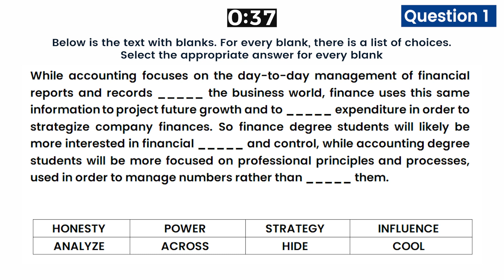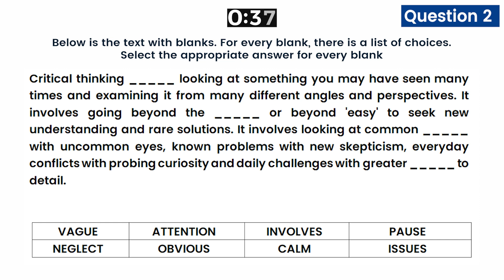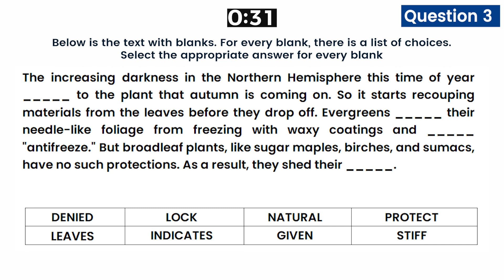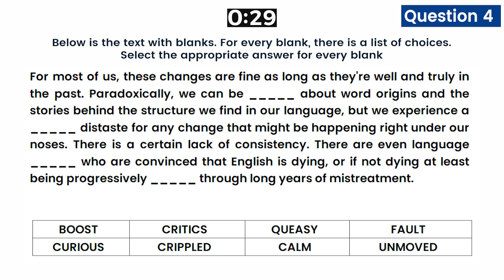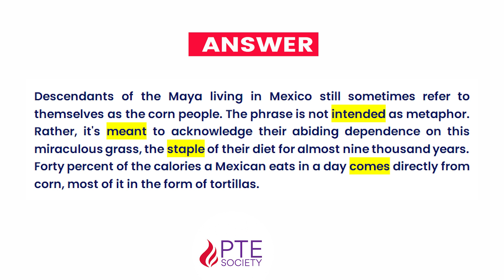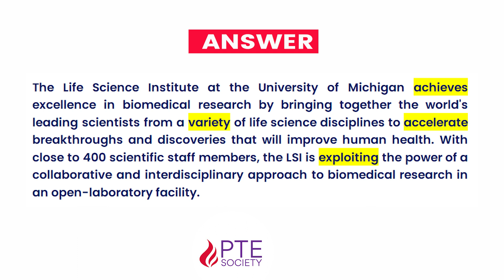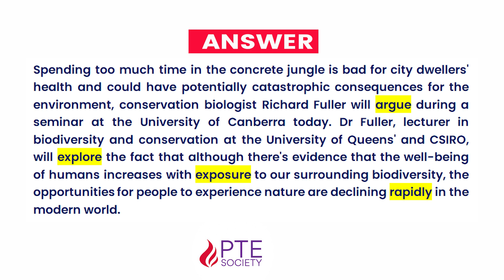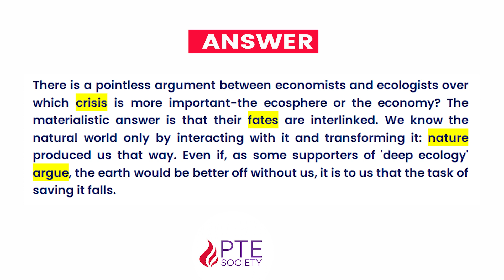Reading Fill in the Blanks | PTE & PTE Core | Latest Predictions | June 2024 | Free 1 Week Coaching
Welcome to our "PTE Reading Fill in the Blanks" video series, where we help you master one of the most challenging tasks in the PTE exam. This section tests your Reading Fill in the Blanks skills by requiring you to fill in the blanks.

In this video series, we provide you with a wide range of questions that cover various topics and are at varying levels of difficulty.

We also provide you with useful tips and strategies that can help you improve your accuracy and speed. Whether you're a beginner or an advanced learner, our "PTE Reading and Writing Blanks" video series can help you boost your PTE score and achieve your desired result. So why wait? Start watching our videos today and take the first step towards acing the PTE exam!